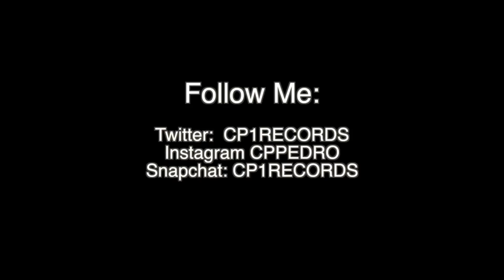Dancehall Instrumental 2019 - Dancehall Instrumental 2018 - Caribbean Queen Riddim _ CP1 RECORDS